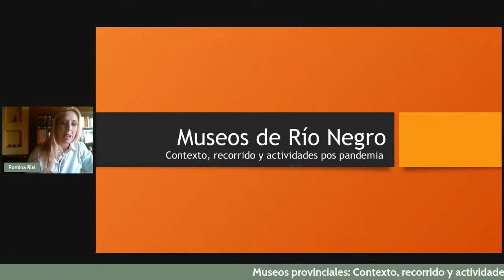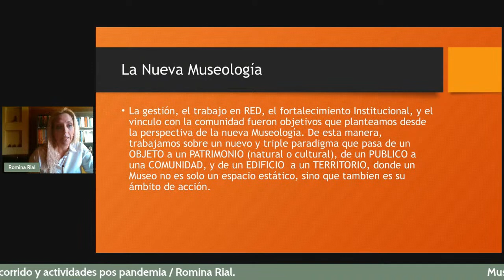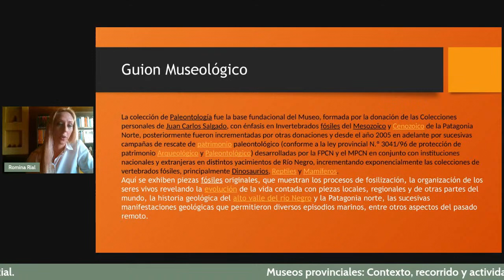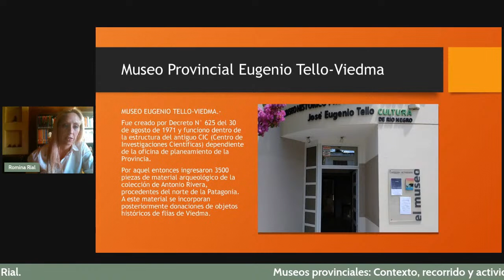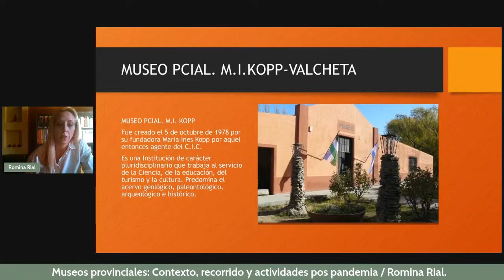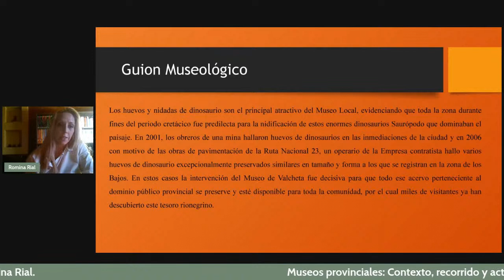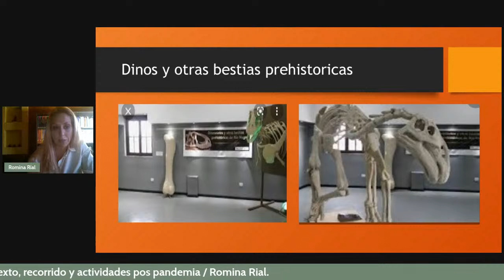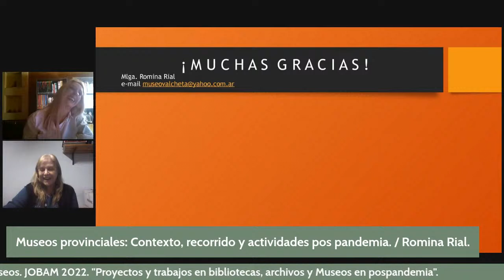XIII Jornadas Nacionales de Bibliotecas, Archivos y Museos. JOBAM 2022. Mesa debate.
XIII Jornadas Nacionales de Bibliotecas, Archivos y Museos. JOBAM 2022. "Proyectos y trabajos en bibliotecas, archivos y Museos en pospandemia"

Museos provinciales: Contexto, recorrido y actividades pos pandemia.
Disertante: Romina Rial

Resumen:
La provincia de Río Negro cuenta en su totalidad con una diversidad de museos que presentan distintas tipologías y misiones. Los de jerarquía Provincial han puesto en agenda distintas actividades que los acercan a su sociedad con el objeto de conservar, difundir y comunicar su acervo desde la perspectiva de una museología activa y de proyección viva.
En esta ocasión conoceremos además la labor de otras instituciones que son el atractivo de sus comunidades.

Romina Rial
Museóloga
Periodista
Maestranda en Políticas Públicas y Gobierno.
Directora de Patrimonio y Museos de la Provincia de Río Negro dependiente de la Secretaría de Estado de Cultura.
Coordinó Proyectos vinculados al Patrimonio Cultural y Natural. Dirigió la Secretaria de Turismo de la Municipalidad de Valcheta.
Actualmente se desempeña como Directora del Museo Provincial “María Inés Kopp” de la localidad de Valcheta y conforma el equipo de investigadores del ámbito arqueológico y paleontológico de diversas universidades que intervienen en la región.